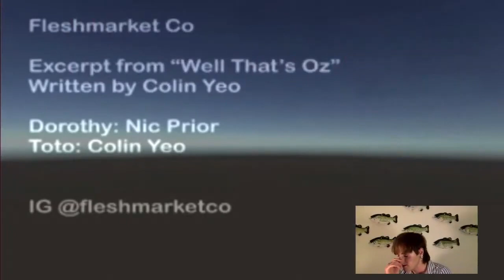Downtown Variety | Fleshmarket Theatre Company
La MaMa and CultureHub team up to create Downtown Variety, an online live performance series that features short acts of dance, music, theater, new media, comedy, A/V performance, and more. Responding to national protests and social isolation, Downtown Variety brings La MaMa's 1960s café aesthetic to a virtual platform that links performers and audiences in real time across distance.

Artists for this edition include: John Jesurun, Nuntinee Tansrisakul and Yuguang Zhang, Volumetric Performance Toolbox (Valencia James with Glowbox and Sorob Louie), and Fleshmarket Theatre Company, with video art by Stefanie Batten Bland and Malena Dayen with Sangmin Chae, plus live music by John King!

Hosted by Mattie Barber-Bockelman

To watch, tune into CultureHub’s Watch page, La MaMa’s Facebook, and on HowlRound.

This event is free! Please consider donating any amount when you RSVP to support our on-going productions and development of LiveLab.

8PM EDT / 5PM PDT
Pay-what-you-can $0-50